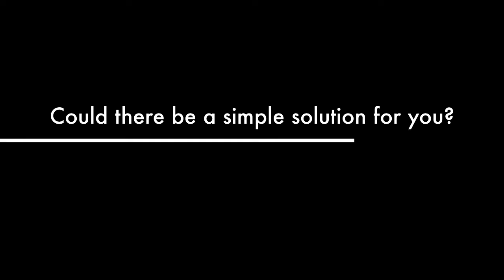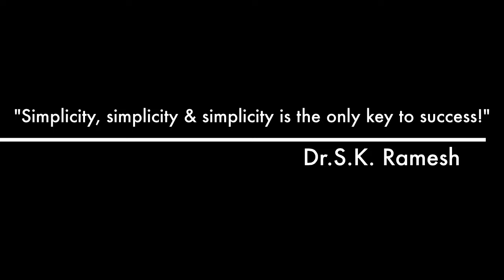The Solution - Feel The Fear & Do It Anyway® - Acknowledge | Act | Overcome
* What if you could unleash your true potential?
* How will it feel to transform different aspects of your life?
* Could there be a simple solution for you?

Based on over 40 years of practical experience and combining energy science, quantum physics with ancient studies discover the solution to let go, cleanse and rejuvenate yourselves. Learn how to manifest, enrich & fulfil your life by strengthening your awareness, consciousness & energy.

Rohit Bassi, is a pro-active and highly engaging speaker who inspires and energises you through the power of awareness, consciousness and energy. His work is about growing from the inside out and being practical in this hectic world we live in. For him this means to connect with your inner-self  to bring balance thus outperform yourself. He is a licensed facilitator of Feel The Fear & Do It Anyway®, the best selling book by Dr.Susan Jeffers.

“The public have an insatiable curiosity to know everything, except what is worth knowing.” – Oscar Wilde

Curiosity killed the cat, but satisfaction brought it back.  In fact curiosity is know as the mother of all invention and the wick in the candle of learning.

We all seek that something that will unleash our true potential in our own unique wheel of life, be it business, career, health, money, family, friends, growth, relationships and much more.

It is a craving that takes us on a journey of discovery. We all are looking for a solution that will help us achieve our dreams, purpose, goals or calling. Based on the work by the world acclaimed Dr.S.K. Ramesh, “The Solution” gives you an opportunity to focus on:

     • Enhancing your productivity and efficiencies
     • Attaining a fruitful work-life balance
     • Manifesting, enriching and fulfilling your goals
     • Building the confidence to out perform yourself
     • Growing and managing your financial returns

“Simplicity, simplicity & simplicity is the only key to success!” – Dr.S.K. Ramesh

The focus of the workshop is to give you tools and techniques for strengthening your:

    • Awareness
    • Consciousness
    • Energy

In other words being in a state of ACE to achieve whatever is important to you by looking at:

    • Biomechanics of the Self
    • Overcoming Fears
    • Focus & Mental Clarity
    • Decision Making
    • Your Daily Life for Success
    • Manifest, Enrich & Fulfill
    • Balancing Relationships
    • Career/Business Stability
    • Financial Security
    • Staying in the Present

My name is Rohit Bassi and I am the founder of In Learning. I inspire and energise you through the power of attention, consciousness and energy. I have had the honour to serve the likes of Oracle, Harley-Davidson, Mazda, Emirates NBD, The Address Hotels + Resorts, Vida Hotels, Armani Hotel, Alshaya, Baskin Robbins, and many more.